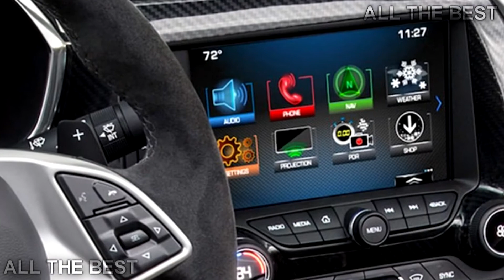5 New Unusual Best Cars Debut At Geneva Motor Show 2018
5 New Unusual Best Cars Debut At Geneva Motor Show 2018

1.BMW M2 Black Shadow Special Edition Is A Sinister Presence In Geneva

As you might have guessed already, the new BMW M2 Black Shadow Edition leaves the oily bits unchanged, including the turbocharged 370hp 3.0-liter straight-six engine. Opt for the seven-speed dual-clutch transmission and the BMW M2 is capable of a 0-62mph in just 4.3 seconds.

2.Eadon Green Zeclat Is A Corvette C7 In Weird Retro Drag

We might just be looking at one of Geneva’s weirdest supercars in the Zeclat. It’s powered by a naturally aspirated 6.2-liter V8 engine, which allows it to get from zero to 60 mph (96 km/h) in a blistering 3.6 seconds, thanks to 460 HP and 465 lb-ft (630 Nm) of torque.

3.2019 SsangYong Musso Wants To Be Europe’s Honda Ridgeline

Even the 2.2-liter turbodiesel engine is shared with the Rexton, and it delivers an identical output of 181PS (178hp) and 420Nm (310lb-ft) of torque. It works together with a six-speed manual or six-speed automatic transmission to channel the output to the four-wheel drive system, with RWD mode, high and low ratios.

4.New Mercedes-Benz A-Class Costs €5,000 More Than Its BMW And Audi Rivals!

t also happens to be the most expensive of the three. At €30,231.95 ($37,416) in Germany, it’s over €5,000 ($6,189) pricier than two of its main rivals, in entry-level form (Audi A3 starts at €24,650, while BMW’s 1-Series from €25,150). That’s without choosing any optional extras, and equipped with a six-speed manual transmission.

5.Honda Jazz X-Road Gives You The Illusion Of Owning A Small Crossover

In case of the regular Jazz (and we assume performance is pretty much unchanged here), the 1.3 i-VTEC engine helps the Japanese supermini get from 0 to 100 kmh (62 mph) in 11.4 seconds, if you go for the manual, and 12.3 seconds with the CVT.